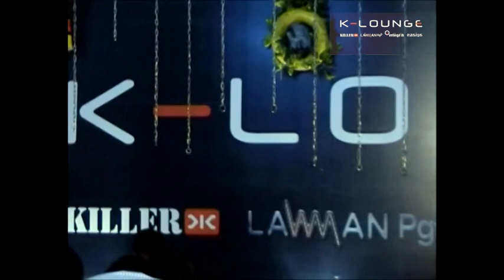Fun @ K Lounge Antaragni `12 13